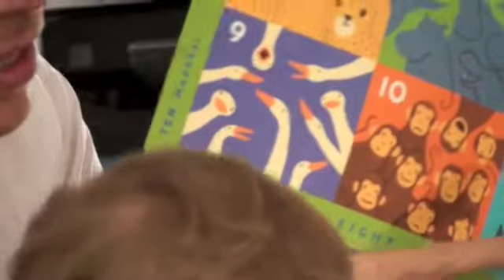louise et son papa 17 fevrier 09